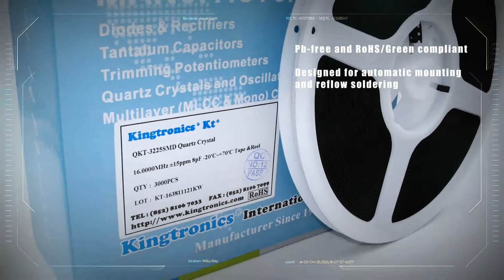Kingtronics Kt 《Glass Sealed Quartz Crystal QKT-3225 SMD》Low cost, Low profile timing option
Kingtronics offers high quality Quartz Crystal at incredibly aggressive prices.
The 3225SMD series is an industry standard crystal package.

It is available in tight tolerances and stabilities for demanding applications. With a broad frequency range from 12.000 MHz to 54.000 MHz
the 3225SMD can serve as a low cost solution in virtually any application or market.

Application:
-Bluetooth Wireless Communication Sets
-Gigital Tuner, Wireless LAN & Mobile Phones

The 3225SMD is available in SMD packaging only. We also can produce quartz crystal in different size
Such as 5070SMD, 6035SMD, 5032SMD, 4025SMD, 2025SMD, 2016SMD, 5032SMD Glass sealed, 3225SMD Glass sealed.

Skype: kingtronics.sales2

Let us find the products meet your demand and provide the best offer for you!